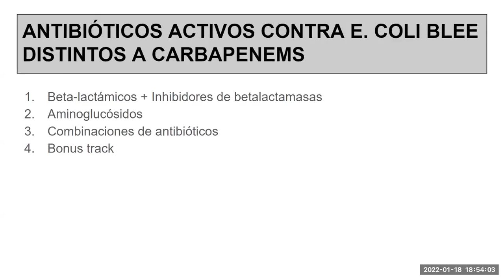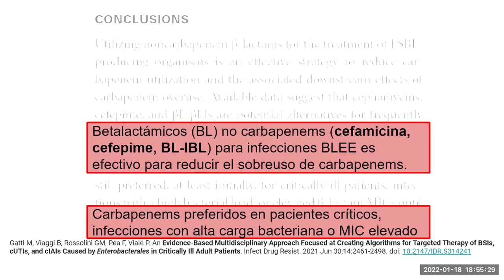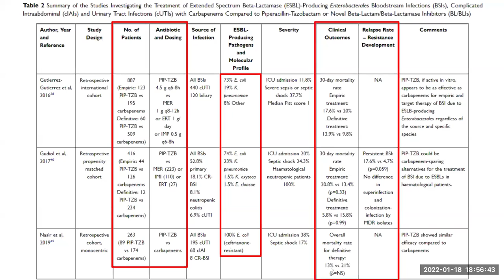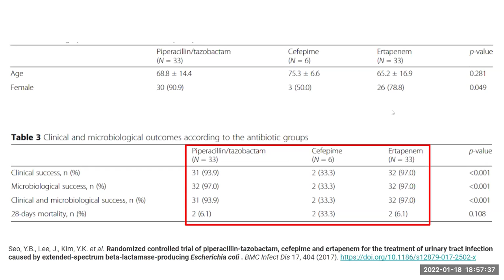Betalactámicos + inhibidores de betalactamasas en ITU alta E coli BLEE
Los resultados clínicos de los antibióticos betalactámicos + inhibidores de betalactamas son similares a los carbapenems en tratamiento de ITU por E. coli BLEE.
Con esto podemos guardar los carbapenems para casos más graves y evitar el desarrollo de superbugs.

PodCast 18 enero 2022

Gatti M, Viaggi B, Rossolini GM, Pea F, Viale P. An Evidence-Based Multidisciplinary Approach Focused at Creating Algorithms for Targeted Therapy of BSIs, cUTIs, and cIAIs Caused by Enterobacterales in Critically Ill Adult Patients. Infect Drug Resist. 2021 Jun 30;14:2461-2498. doi: 10.2147/IDR.S314241

Seo, Y.B., Lee, J., Kim, Y.K. et al. Randomized controlled trial of piperacillin-tazobactam, cefepime and ertapenem for the treatment of urinary tract infection caused by extended-spectrum beta-lactamase-producing Escherichia coli . BMC Infect Dis 17, 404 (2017).